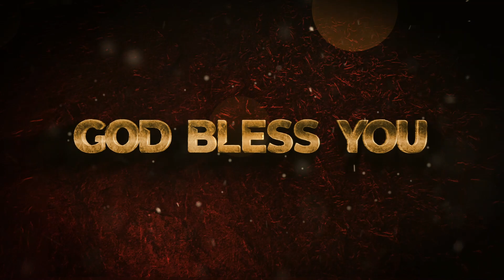நான் நிற்பது உங்க கிருபை | PR. HUDSON || Shalom Revival Ministries || 04.10.2023